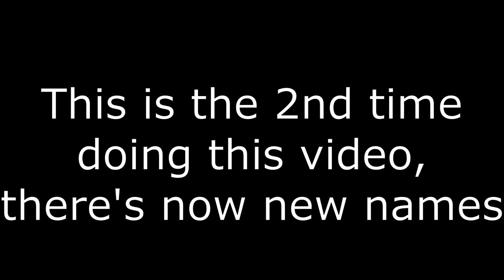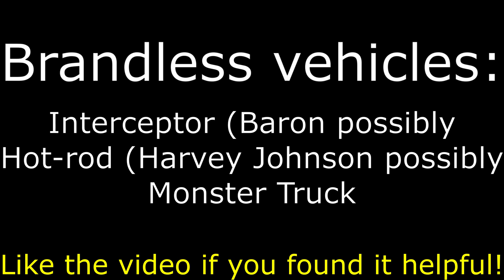Newer car brands! | ROBLOX: Vehicle Simulator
The devs changed the car names in the last major update, this is just a short video of the new ones.

New videos coming after hot-wheels update!